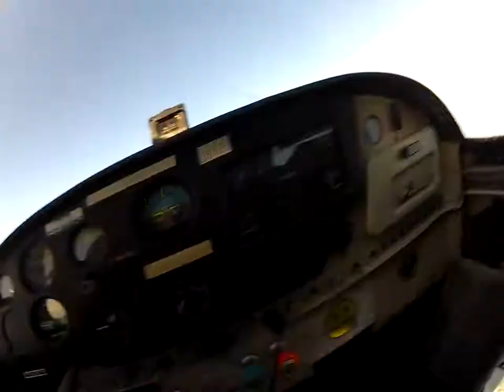Walterboro Crew - Closing 2012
Walterboro Crew Exits -- Closing 2012.  A cold day with winds out the yin-yang from the North and a nice sunset.